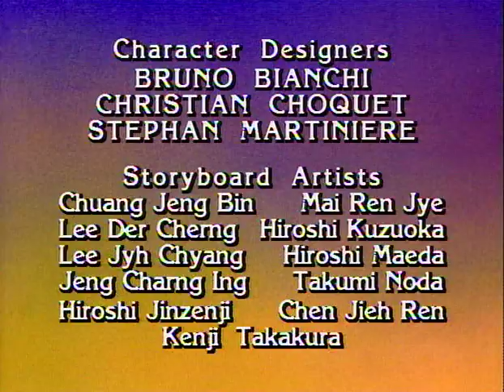Heathcliff Gets Framed / Repo Cat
After getting beat up, Jake, the new cat in the neighborhood, learns that Heathcliff is the boss. But Jake gets a cat costume and impersonates Heathcliff to make him look bad!

While Riff Raff and Cleo are off on a picnic cruise, Murray Shweckner, the ORIGINAL owner of the Cadillac, takes it back to restore it.  The cats find out where it is and try to get it back!